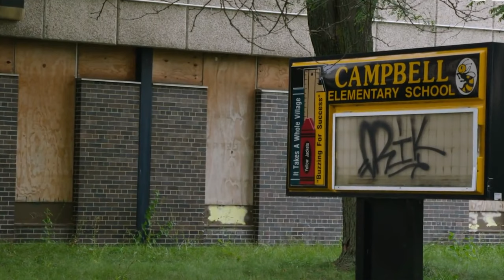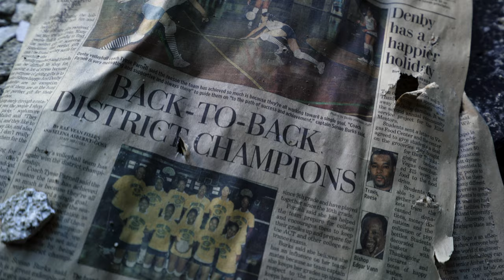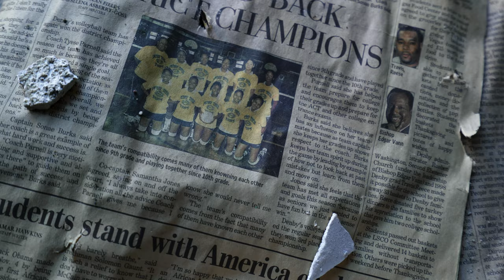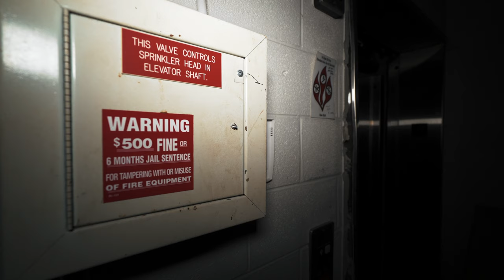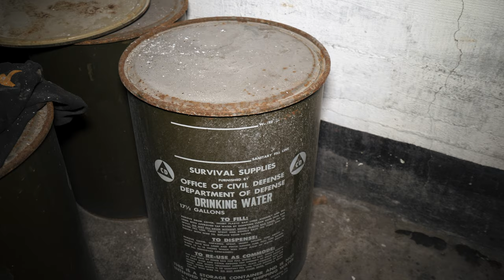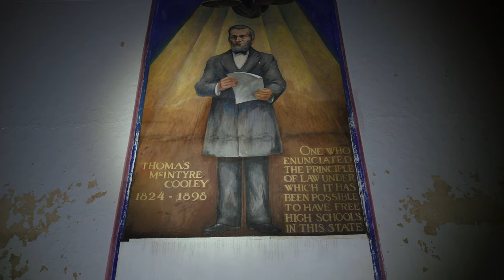Exploring Abandoned Detroit Cooley High School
00:00 INTRO
01:10 HISTORY LESSON AND WHAT JUNCTURE ARE WE AT.
04:23 I GO INSIDE
13:52 FALLOUT SHELTER
17:28 AUDITORIUM
19:23 SHOOTING RANGE
20:13 EERIE LIBRARY
22:53 GYM
23:29 CITYSCAPE
27:50 ENDING MESSAGE LET'S GO

This episode would be the second installment of the Detriot series. In the last episode, I took a look inside Detriot's automotive factories and learned about the city's rich history. In this episode, I explore inside one of the most historic school's the city has to offer—Cooley highschool. It opened in 1928 and operated for 81 years—Unfortanley, during America's depression, government corruption, and racial conflict in America. Detriot and the school suffered from low enrollment forcing it to close in 2010. It features Mediterranean styling and is an architectural gilded aged gem. It also is the largest abandoned high school in Detriot, so come with me, and let's explore and see what's inside.